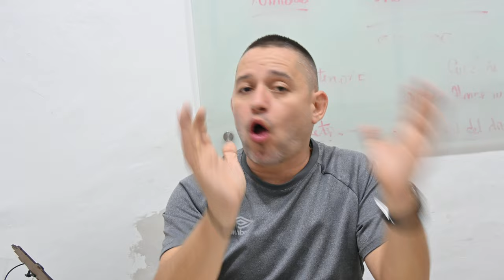Cual es la mejor aguja para bordar, BORDADORA MAYA!!